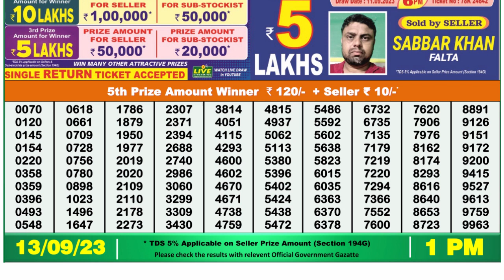Nagaland Lottery Sambad Live 1pm 13.09.23